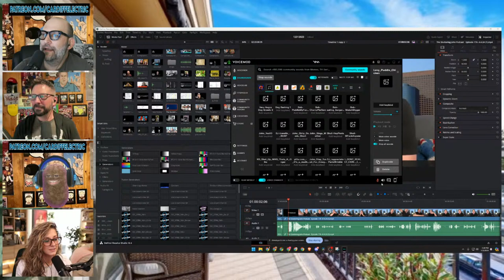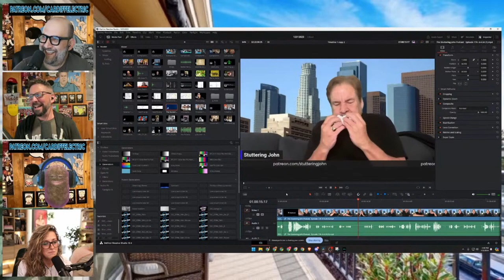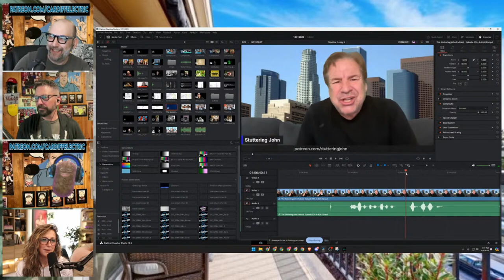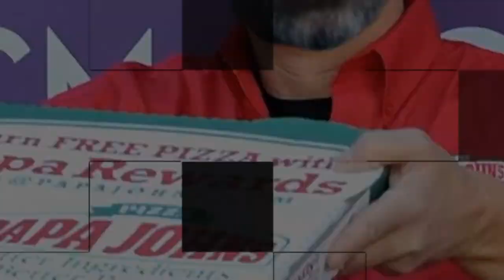Point DabblePoint 04/05/2024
LIVE @ 4pm est on Point DabblePoint: Missy B. & Cardiff Electric join Shuli & Karl to talk about the week in Stuttering John news.